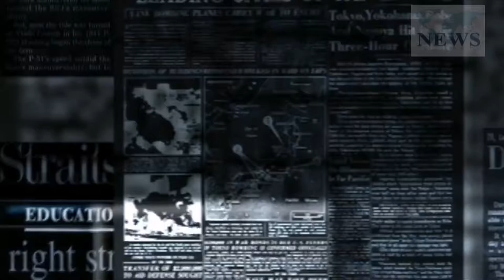Bahrain probes $1.3bn Iranian money laundering network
NEWS _AR_
 Bahrain’s attorney general said that public prosecutors had uncovered a $1.3 billion money laundering racket linked to officials at Future Bank and other Iranian institutions — including its central bank.